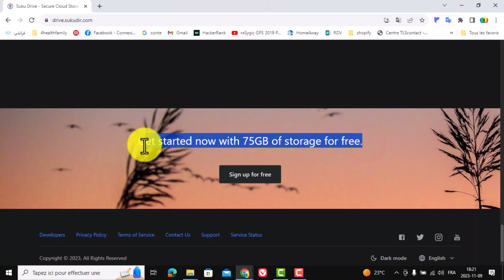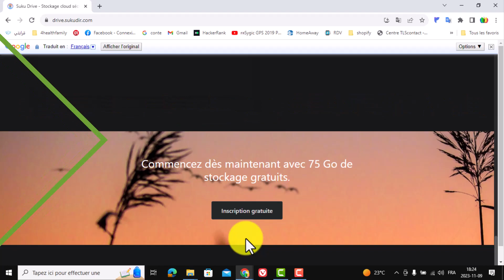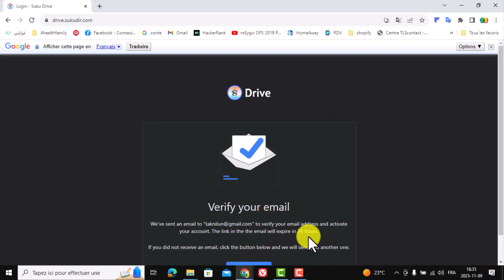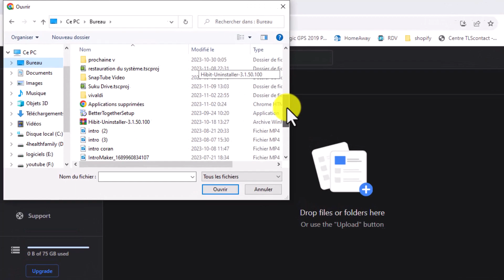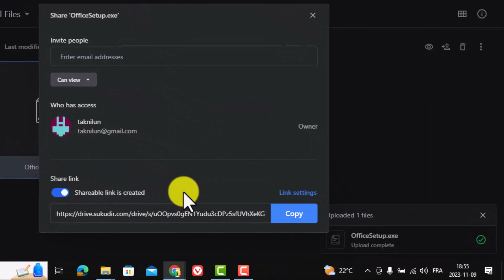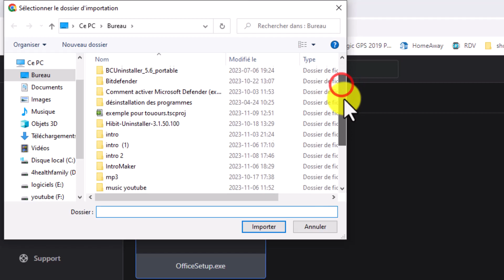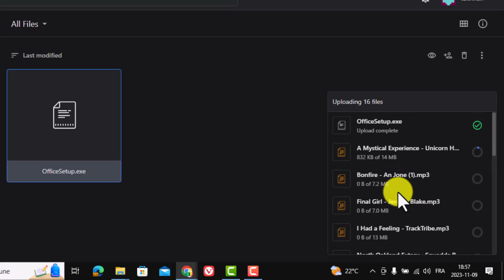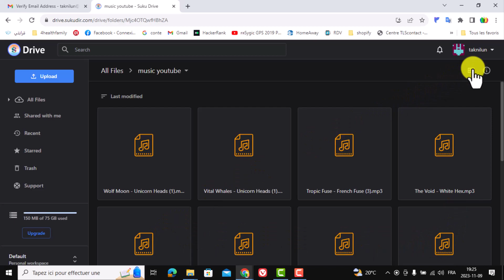Suku Drive : 75 Go de stockage en ligne gratuit, qui dit mieux ?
Google, Microsoft, Apple, tous nous poussent à effectuer des sauvegardes dans le cloud pour conserver nos précieuses données à l'abri et y accéder de n'importe ou quand on le souhaite. Néanmoins, les capacités mises à disposition gratuitement restent souvent un peu maigre, entre 5 et 15 Go. Sans compter qu'il faut en général partager cet espace entre le contenu de la boîte mail les photos et tous les fichiers et autres documents que l'on souhaite conserver en ligne. Et puisque nous dépendons forcément à un moment ou un autre de leurs services, il leur est facile de nous proposer de basculer vers une offre payante pour bénéficier de plus d'espace. Autre solution, moins pratique toutefois, multiplier les comptes et les services en ligne comme Dropbox ou kDrive. Une pratique qui demande de jongler avec ses données et donc une certaine gymnastique pour savoir où enregistrer tel ou tel fichier... et le retrouver. Si vous vous sentez un peu à l'étroit avec votre espace de stockage dans le cloud et que vous ne souhaitez pas ouvrir de nouveaux comptes un peu partout, jetez un œil à la proposition d'un nouvel arrivant : Suku Drive.

▬▬▬▬▬▬▬▬▬▬▬ஜ۩۞۩ஜ▬▬▬▬▬▬▬▬▬▬▬▬
▓▓▓▒▒░▒▒▓▓▓ Canaltechnologie ▓▓▓ ░░░░▒▒▓▓▓
▬▬▬▬▬▬▬▬▬▬▬ஜ۩۞۩ஜ▬▬▬▬▬▬▬▬▬▬▬▬